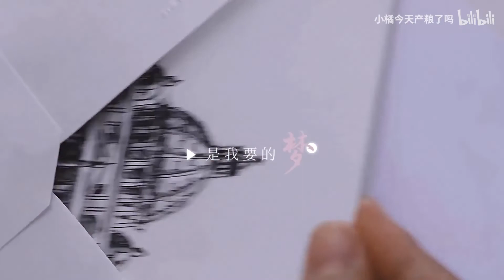【FMV】Chu Nhất Long // Video fanmade chúc mừng sinh nhật Chu tiên sinh